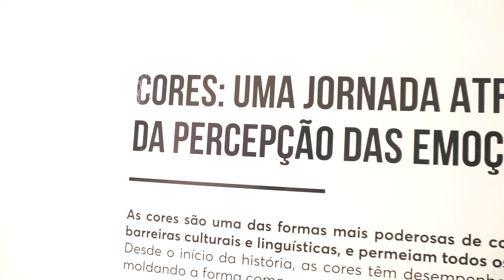Exposição Amor de Criança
Foi linda a abertura da exposição 'Cores: Uma Jornada Através da Percepção das Emoções'! As obras, doadas ao Projeto Amor de Criança, ajudarão a arrecadar fundos para apoiar mais de 300 famílias com crianças e adolescentes acometidos por paralisia cerebral.

As obras estão expostas no saguão da reitoria, de segunda a sexta-feira.